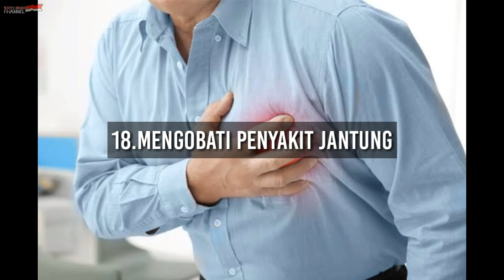BANYAK KHASIATNYA !! inilah 18 manfaat binahong untuk kesehatan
assalamualaikum wrm wbr.
divideo kali ini aku berkunjung ktempat seorang teman. nah ditempatnya kami ingin membahas dan memberikan sedikit info mengenai tanaman binahong yang beliau tanam dirumahnya. disini kami membahas apa itu tanaman binahong, bagaimana cara mengolahnya, khasiat dan manfaatnya, dan apa aja efek sampingnya.
yuk agar lebih jelasnya.